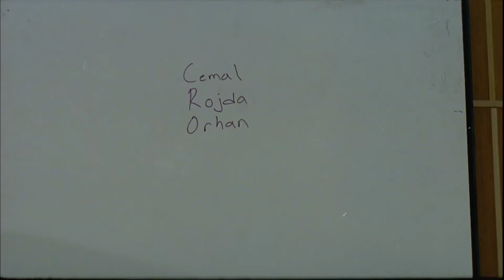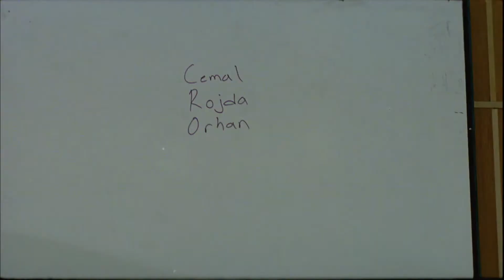Bahoz Filmi Birileri Cemal Orhan Rojda'yı arıyorlar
➤ Kazim Öz'ün tüm filmlerini sitesinde izleyebilirsiniz. (Not: Birçok dilde altyazı mevcuttur.)

You can follow social media accounts of ''The Lifespan of a Snowflake'' written and directed by Kazim Oz, now is in work in progress.